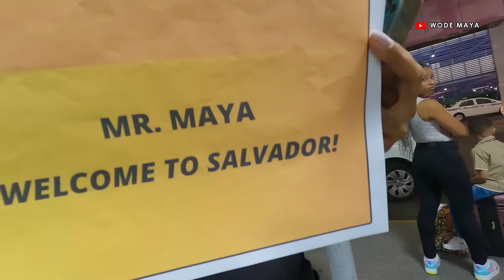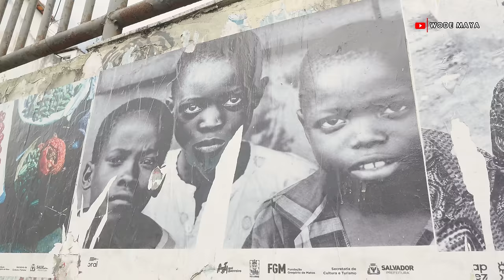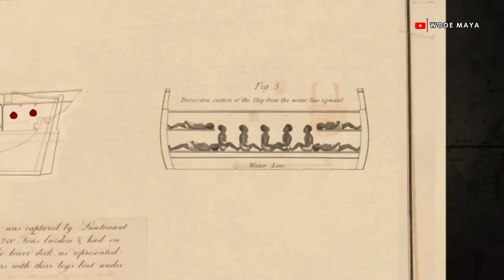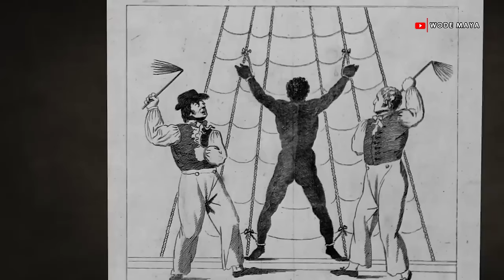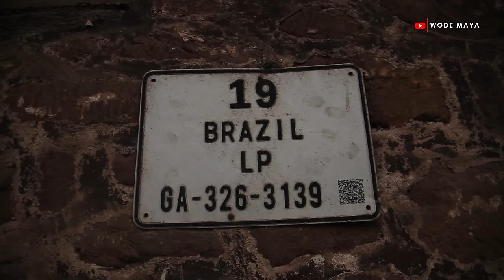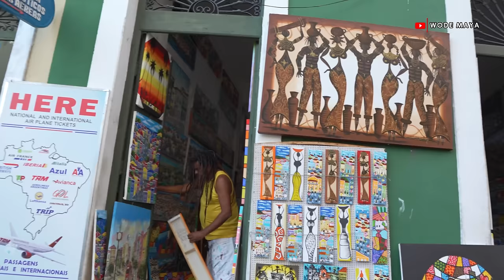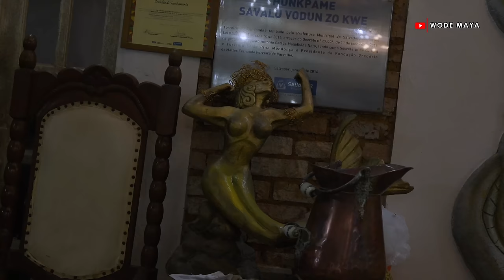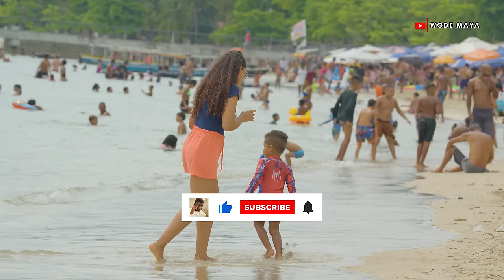The African City Outside Of Africa!Salvador Bahia Brazil 🇧🇷